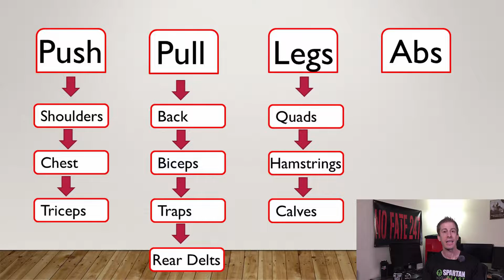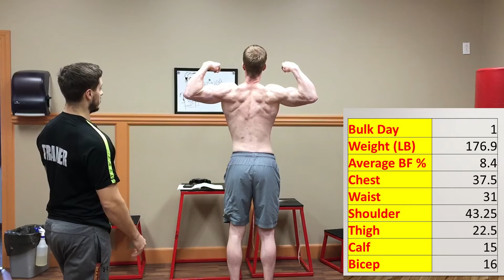Skinny Fat| Day 0 | Dad’s 120 Day Push Pull Legs Lean Bulk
I’m embarking on a 120 day lean bulk and you’re invited to come along for the ride.  I’ll be using a caloric surplus and a Push Pull Legs training program to put on as much lean mass as possible.

After training for and completing the Killington Vermont Spartan Beast (14 miles, 30+ Obstacles), I found my weight had dipped significantly leaving me looking “skinny fat”.  To add insult to injury, my joints were really banged up from all the random obstacle training and running I had been performing.  My goal with this bulk is to put back on at least 8 lbs of lean mass over the course of this 120 days while repairing my worn out and aching joints.

I’ll be starting off with a caloric surplus of 3500 calories, with a 50%, 30%, 20% carbohydrate, protein, fat macro split.  I’ll be using myfitnesspal app to monitor my food intake.  I’ll be taking measurements (weight, bodyfat, arms, chest, neck, legs, etc) every 30 days.

Every week I’ll be putting out 2 videos, a full day of eating and a full training session.

As the father of a 4 year old and another one due literally any day, I am dedicated to helping other dads who want to be a great father to their children and still accomplish their own personal goals. I provide ideas and insights to save you time and energy, two things that are in short supply for every dad out there. I’ll also be taking you inside this dad’s tricks, travels, and tribulations.